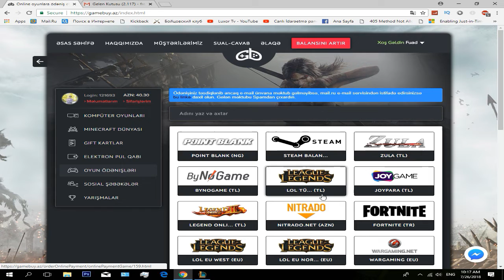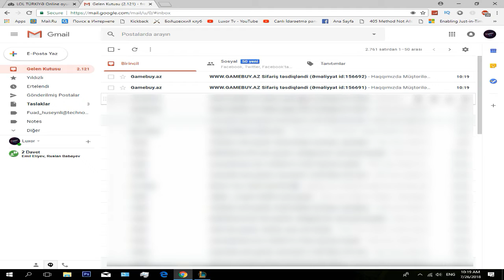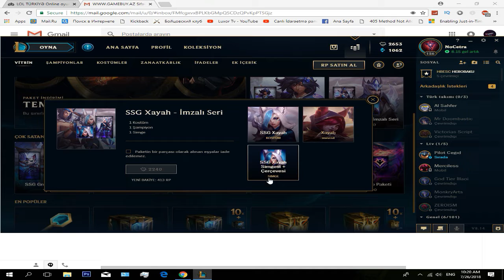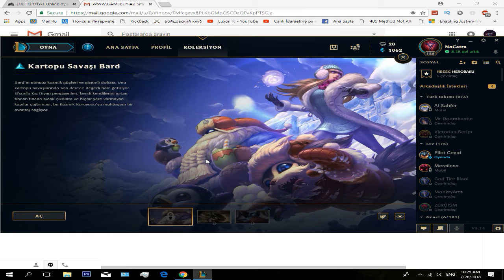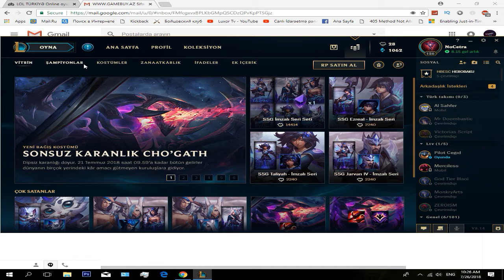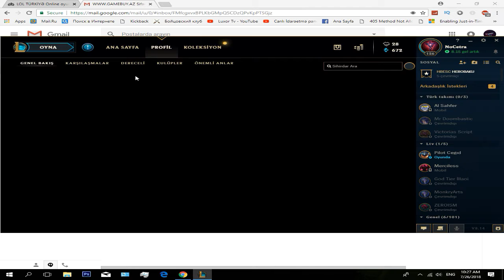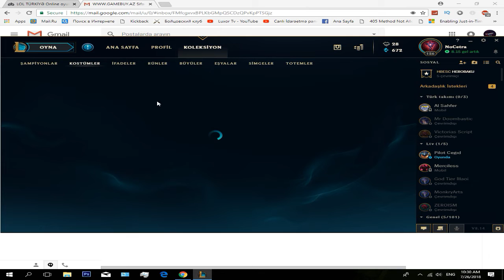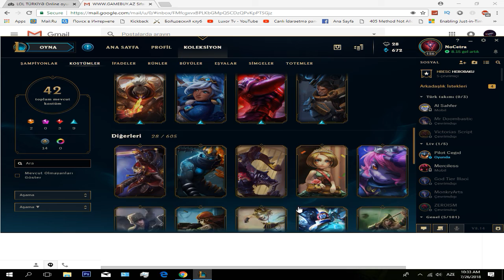League Of Legends: Kutu açılımı | Ruh bekçisi Udyr mi?!